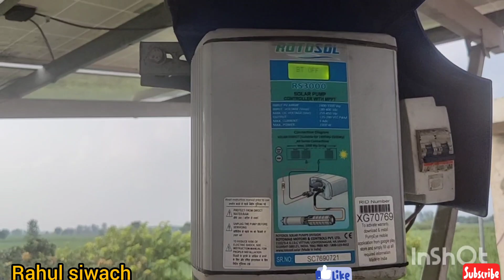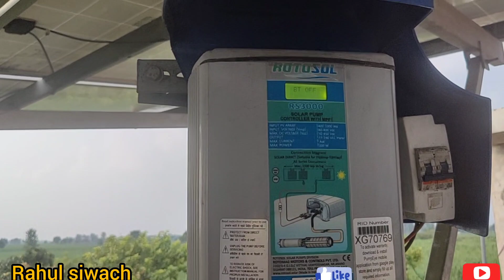सरकार दे रही है सब्सिडी किसान ने अपनी सिंचाई के लिए लगाई सोलर पैनल देखिए पूरी जानकारी